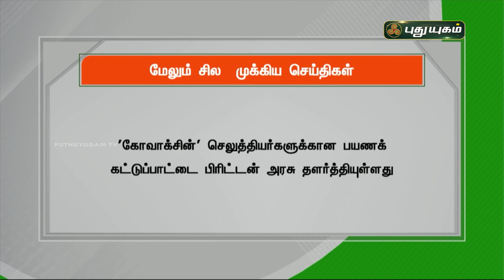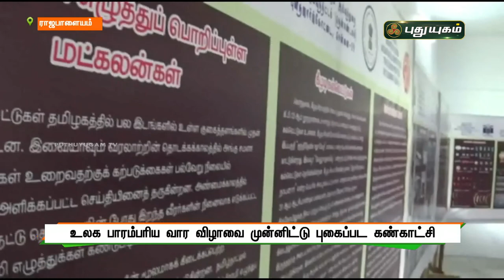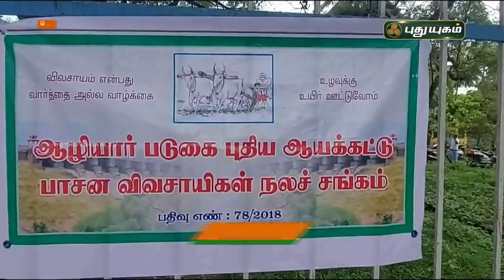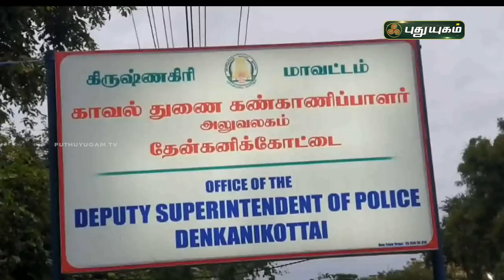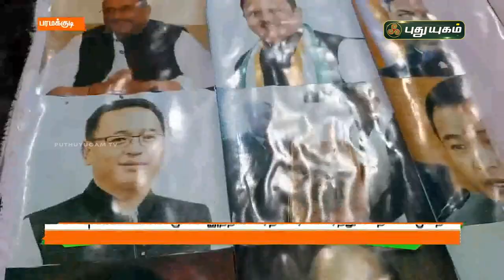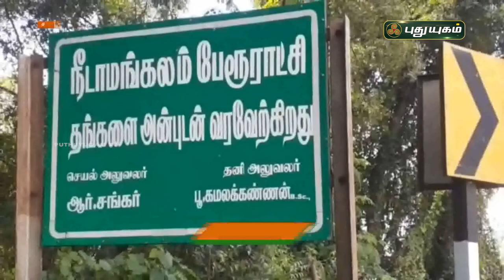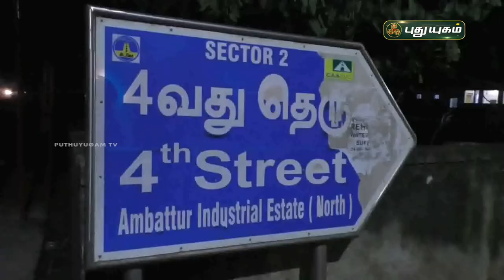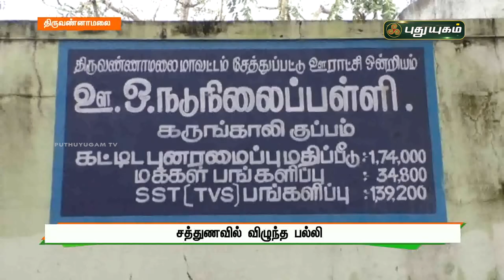​​​​​​​​​​​புதுயுகம் செய்திகள் | 8 AM News | 24/11/2021 | PuthuyugamTV